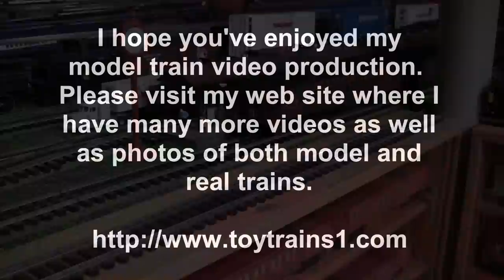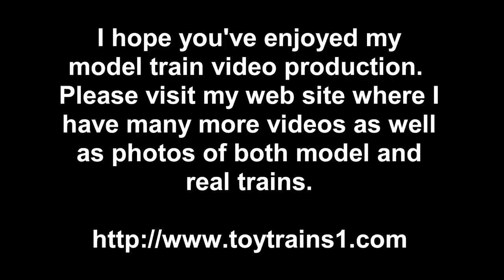MTH Premier PRR Alco PA-1 O-Gauge Diesel Locomotives in True HD 1080p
This is another video reshoot in True HD 1080p.  While I don't have many diesel locomotives in my collection, much preferring steam, for these I made an exception.  These are my MTH Premier PRR Alco PA-1 diesel locomotives, a full A-B-A set, in the incredibly attractive tuscan with five gold stripe passenger livery of the Pennsylvania Railroad.  In this video, I show them hauling eight of the MTH Premier heavyweight PRR passenger cars, very much as they would have in real life.  As you can see in the video, the models smoke almost as much as steamers, much as the prototype Alco diesel locomotives always put up a large cloud of smoke.  When comparing this video to the original, shot a few years ago in standard definition (SD), the crispness, clarity, and detail available with True HD 1080p really stands out.  - to see lots more videos and photos of both model and real trains.